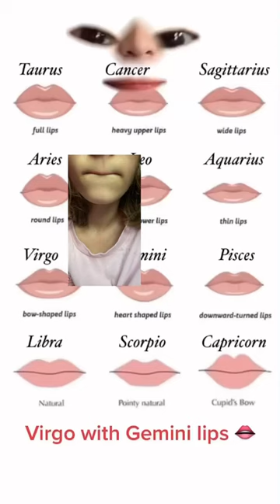Accurate. (Mouth reveal bcuz I got 145 subs)